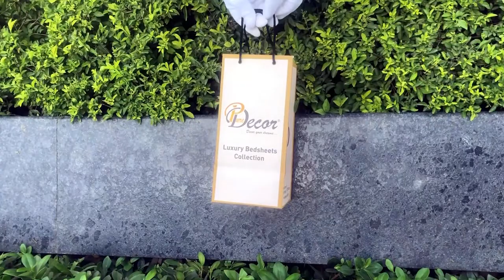Pure Decor Luxury Bedding Collection - 100% Pure Cotton King Size Dohar/Duvet Cover - W-2231